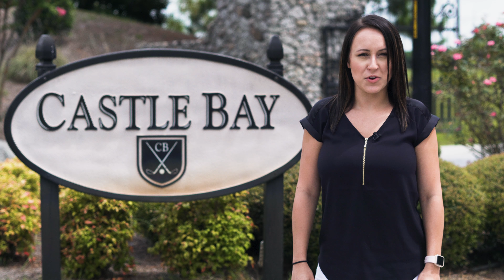Castle Bay Neighborhood Video